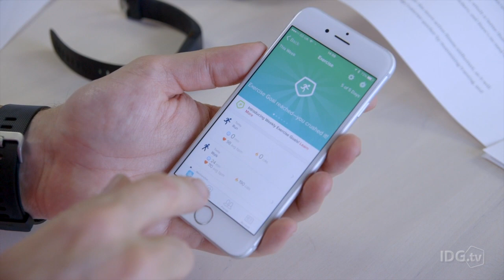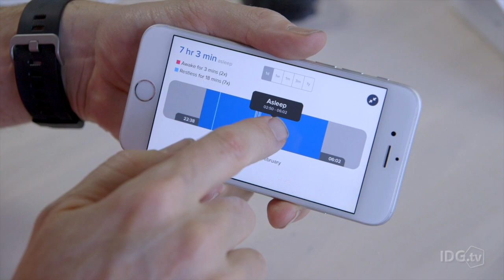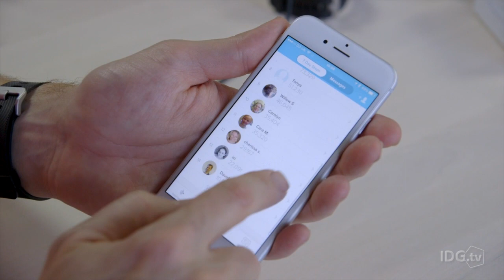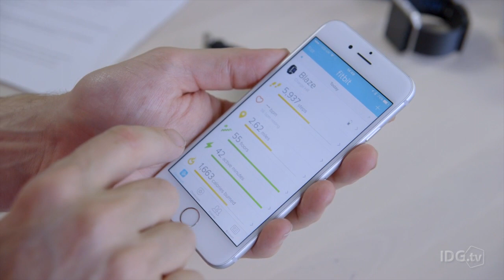Fitbit Blaze review: The latest fitness tracker (not a smartwatch)